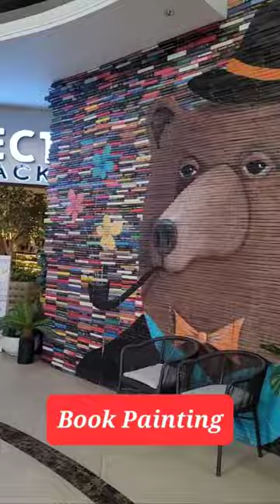Book Wall Art